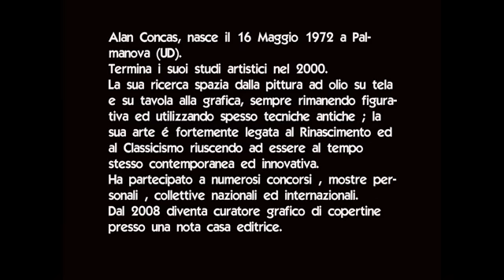BIOGRAFIA ESSENZIALE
Biografia dell' autore , ALAN CONCAS, ed un sunto delle sue opere